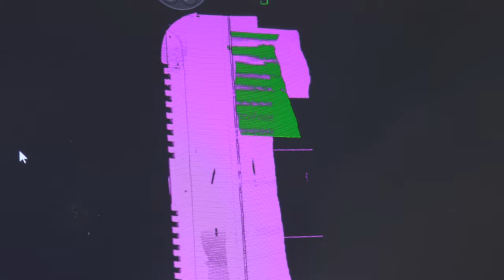Farnborough Airshow Recap